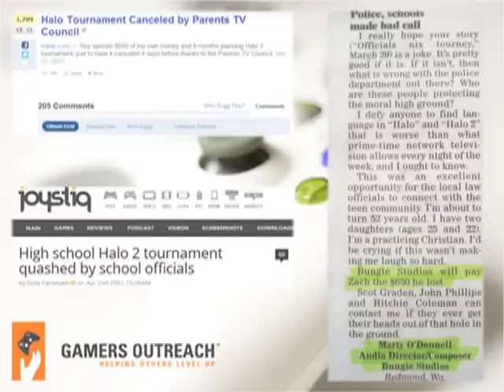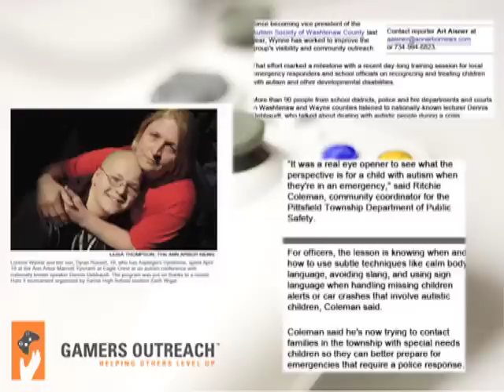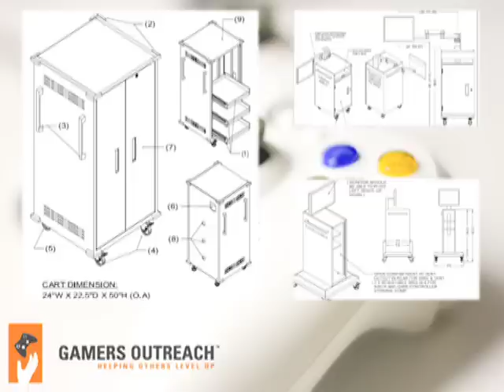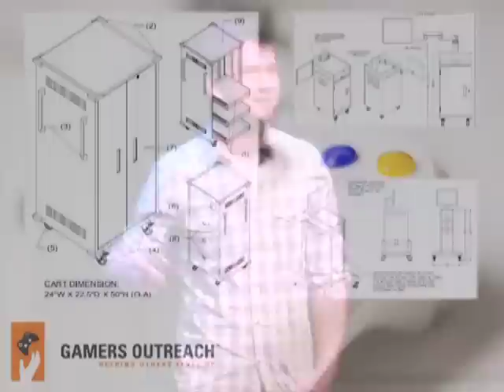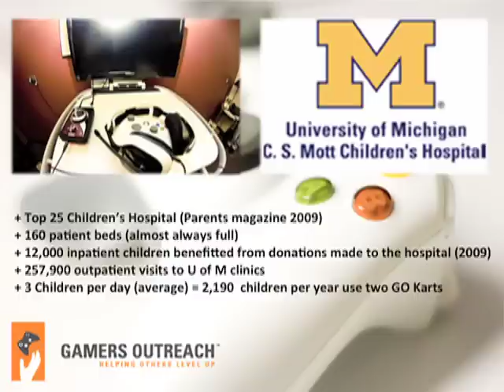TEDxEMU - Zach Wigal - Video Games: Helping Others Level Up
The words 'video games' and 'charity' are an unlikely pair of terms to find strung together in a sentence. Yet a number of individuals have become active supporters of charitable causes thanks to playing video games. What does this mean? Can video games make an impact on real world problems? In this discussion, Zach Wigal of Gamers Outreach Foundation will share how video game enthusiasts are combining their passion for gaming with charitable action to create an entirely new field of philanthropy that is engaging individuals in the philanthropic process like never before.

Zach Wigal is a digitally minded entrepreneur with a passion for the interactive entertainment industry. At the age of 17, Wigal founded Gamers Outreach Foundation, a 501©(3) non-profit organization that facilitates services which use video games in ways that improve the lives of others. Wigal also serves as the Charity Chapter President within the Entertainment Consumers Association, the non-profit membership organization that represents game consumers in the US & Canada. He is a four time recipient of the Microsoft Most Valuable Professional Award, and is currently pursuing a degree in marketing at Eastern Michigan University.